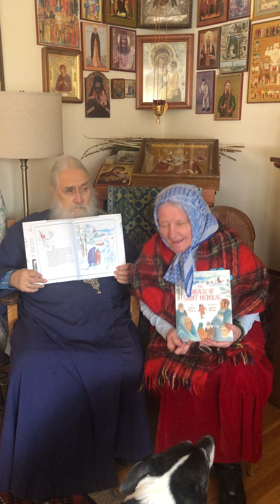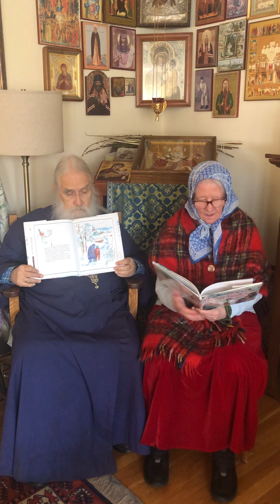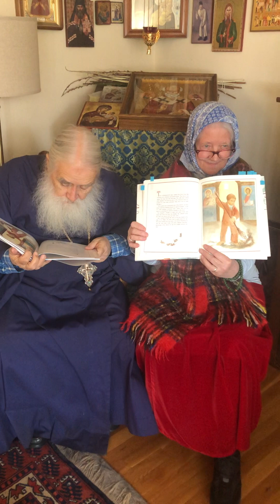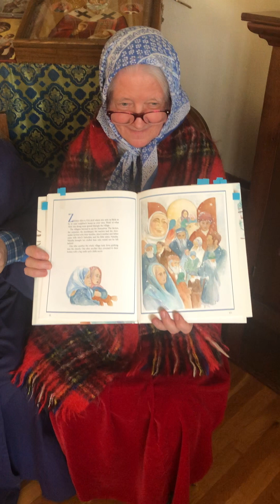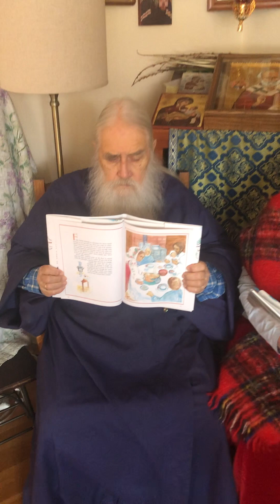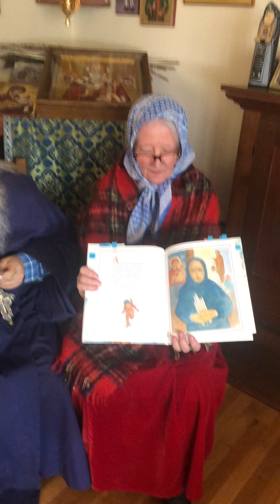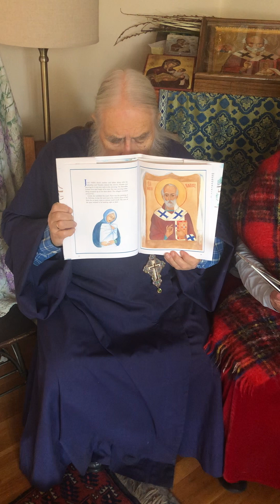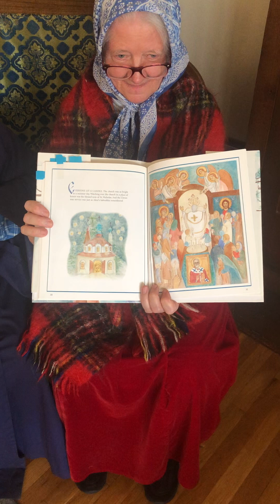The Miracle of St. Nicholas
Father George and matushka Deborah Johnson of Holy Apostles Orthodox Church, in Beltsville, Maryland, read The Miracle of St. Nicholas.
O holy Father Nicholas, pray to God for us!